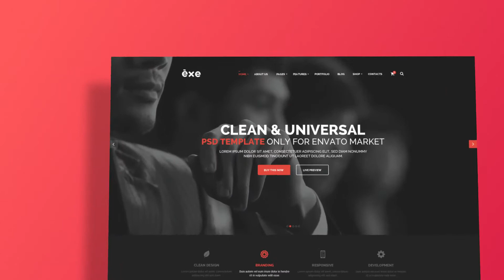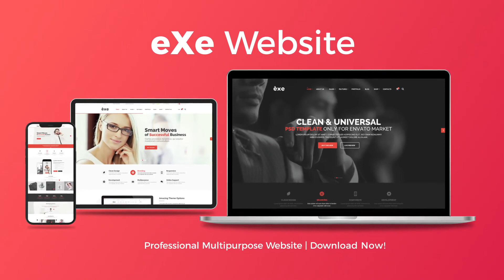Clean Minimal Website Promo for After Effects 2022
Clean Minimal Website Promo is the template that can be used for website promo or mock-up website presentation.. use this template to promote your website product, website template, website Photoshop or create your website presentation to showcase your product to your customer. You don’t need any plugins to edit or customize this template. Create your own video website presentation with this template and start to promote your website in a creative way.

MAIN FEATURES:
Well organized with fast render times
Modular Structure
Easy to Customize
Duration 1 Minutes 15 Second
9 Text Holders
27 Placeholders for your Website Screenshot
PDF help file showing you how to edit text and change placeholder include with the screenshot
Website Screenshot not included in the download, for preview purpose only